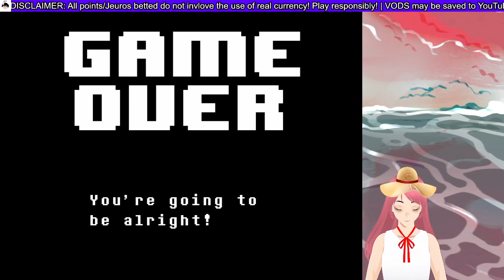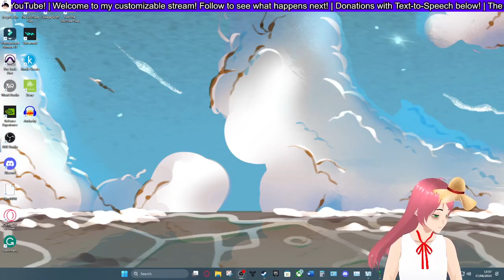I Need to Finish what I started! (Undertale: Genocide Run ft. Terraria W/Viewers)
Fella touched Undertale for less than an hour and then never came back to it lol